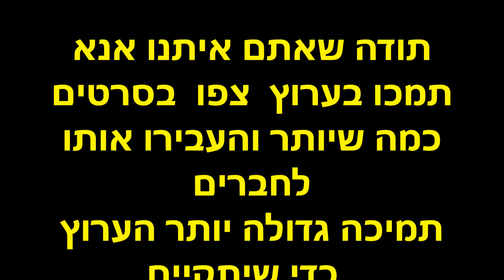נסיעה מעפולה לקריון קריית-ביאליק **** Afula to Kiryat Bialik to Kiryon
DRIVING
FROM AFULA
A trip from Afula
Kiryat Bialik to Kiryon

נסיעה מעפולה קריון קריית ביאליק דרך כביש 60
דרך כביש 73
דרך כביש 7626
דרך בית זרזיר
כביש 77
 צומת המוביל
כביש 79
 לקריית ביאליק

HaMovil Junction
Nahalal Junction